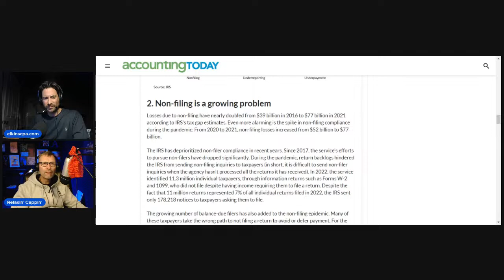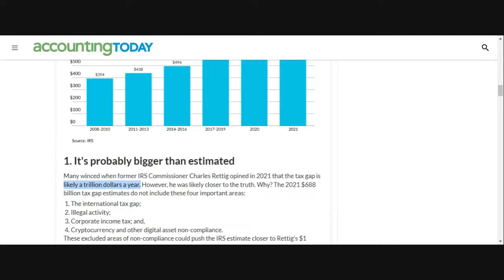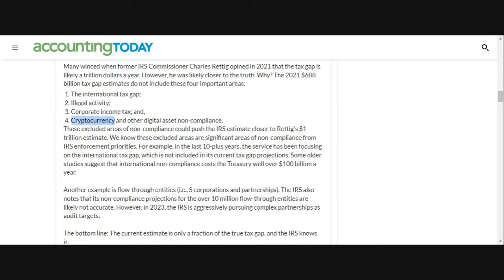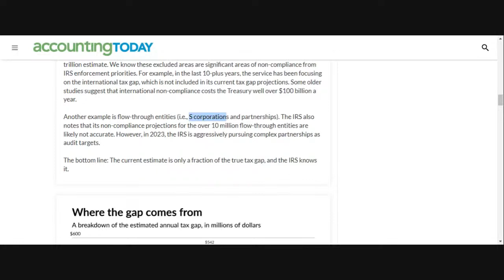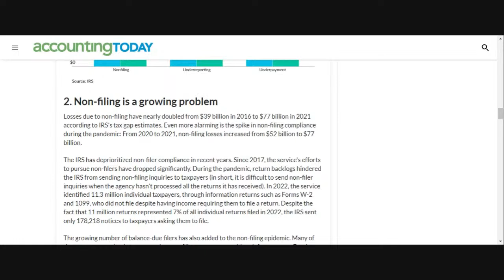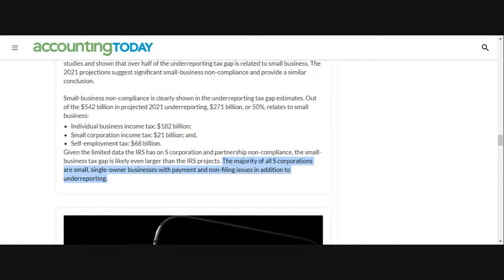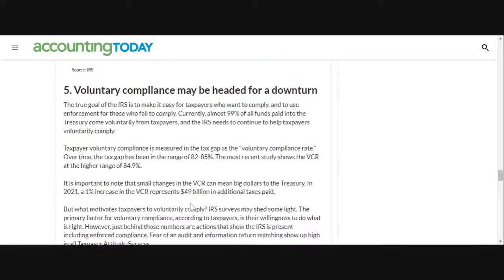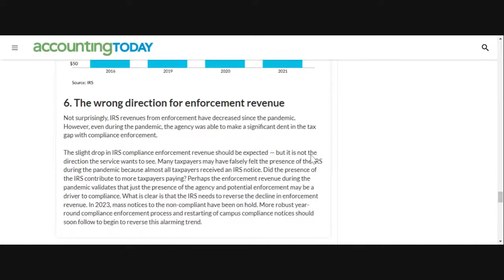The Elkins Accounting Hour Episode #49 – How Much Tax Revenue Does the IRS Lose Due to Tax Cheats?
Come join @AaronClarey and I for livestream #49, where we’ll discuss how much tax revenue the IRS fails to collect due to taxpayer non-compliance each year.  Known as the “Tax Gap”, the so-called Inflation Reduction Act passed in 2022 allocated $83 Billion to the IRS in an effort to reduce the high level of taxpayer non-compliance.  Time will tell if the government will have any success with this.  I’ll also chat about my recent trip to DC, a.k.a. the Swamp.